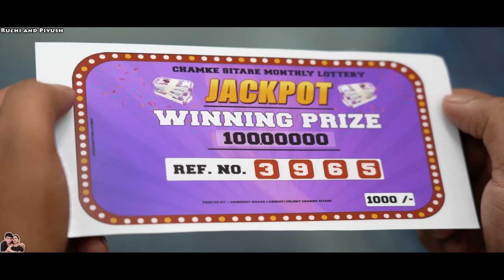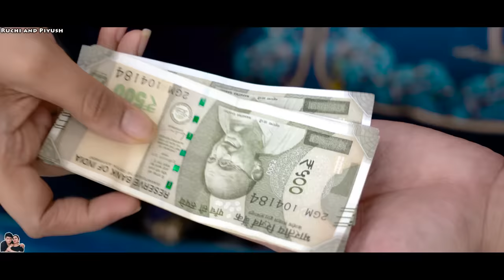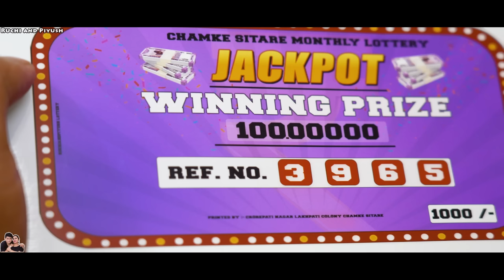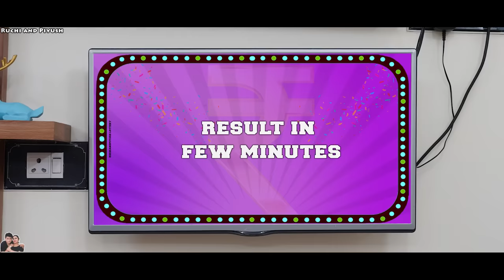1 CRORE KI LOTTERY | Family Comedy movie in Hindi | Ruchi and Piyush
1 Crore ki Lottery ke chakar mein hua aaj ghar mein dhamaal!
Ab dekhte hai kiski kismet chamakti hai or kisiki nahi?
Janne ke liye video end tak zaroor dekhna!

We make family-friendly content, that the whole family can watch and enjoy together.
Hope you will support us and share the videos with your loved and dear ones.

We are always open to suggestions...